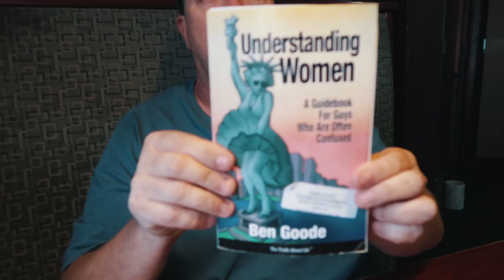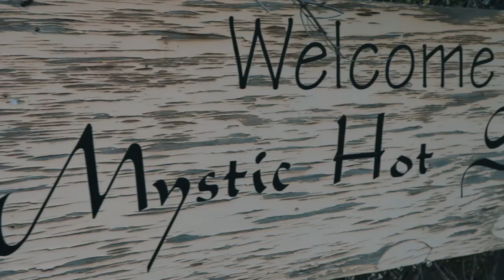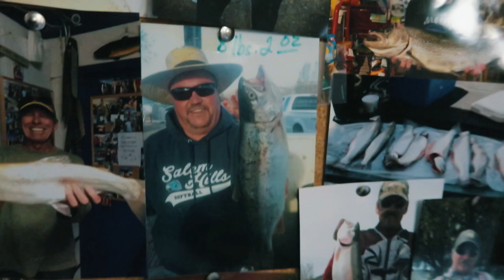HOT SPRINGS | FISHING AT OTTER CREEK & EATING JERKY | USA S3 EP 4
Today we visit Mystic Springs which is a natural a hot spring made into a bathing paradise. Then we stop off for some homemade Jerky before ending the day at Otter Creek with our good friend Trish where Niel try's to catch some fish Please leave a like / comment / and subscribe ..PEACE :)😊

OUR GEAR :

LENS 50mm
JOBY TRIPOD
SPARE BATTERY
DRONE LENS
GOPRO GIMBAL
INCAR CHARGER